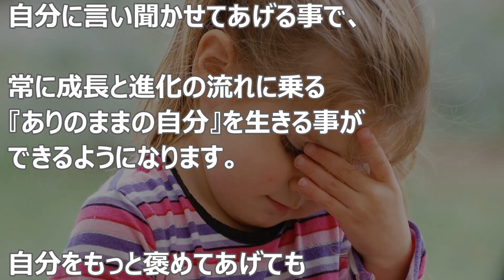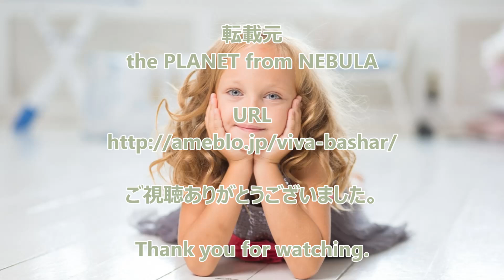バシャール：貴方は充分です